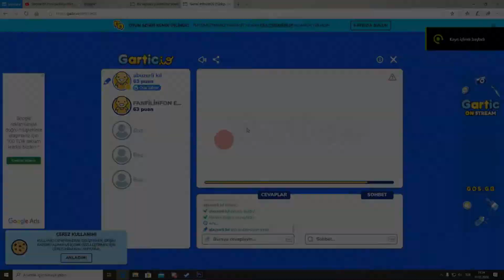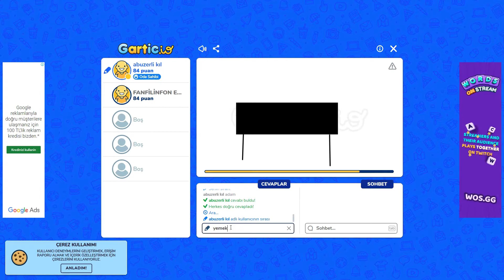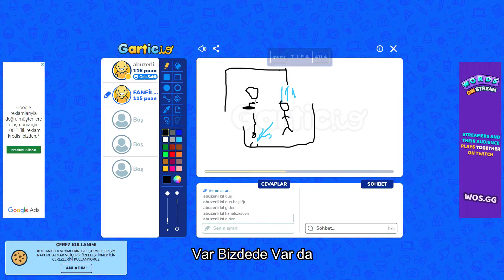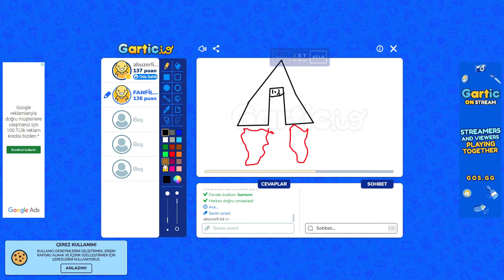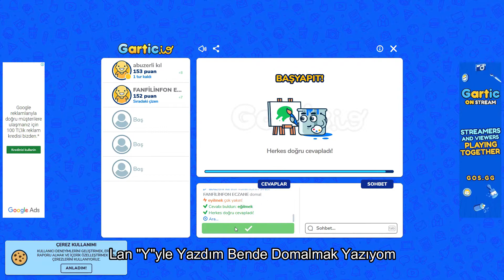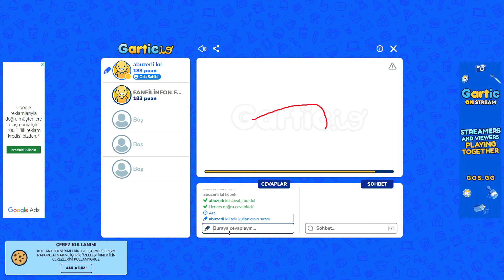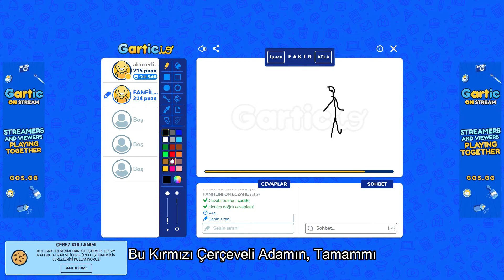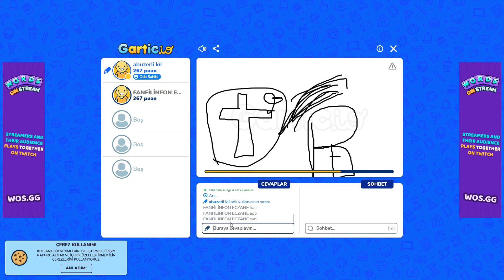Gartic.io Delirmece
Sağlıcakla ve Esen Kalın..
Öpüldünüz😊💋